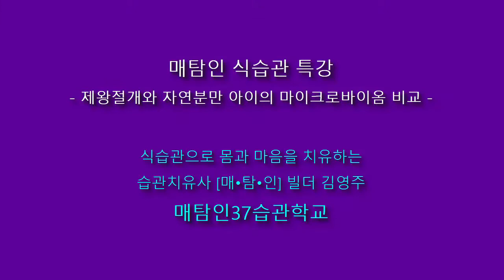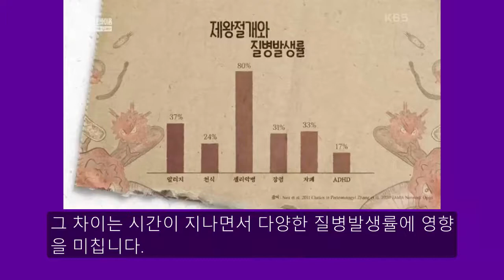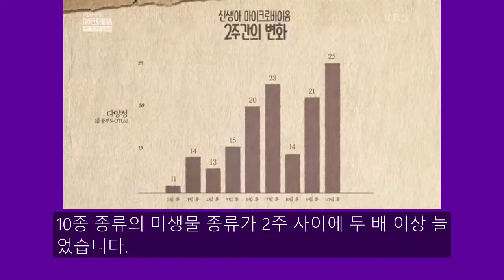제왕절개와 자연분만 아이의 마이크로바이옴 비교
매탐인 식습관 특강
제왕절개로 태어난 아이는 엄마의 피부와 병원 환경에 서식하는 미생물들을 첫 미생물로 받아들이죠. 반면에 자연분만으로 태어난 아이는 엄마의 질에 서식하는 미생물들을 첫 미생물로 받아들입니다. 그 결과 자연분만 아이들의 마이크로바이옴 생태계가 제왕절개 아이들보다 더 건강합니다.

식습관으로 몸과 마음을 치유하는
습관치유사 [매•탐•인] 빌더 김영주
매탐인37습관학교